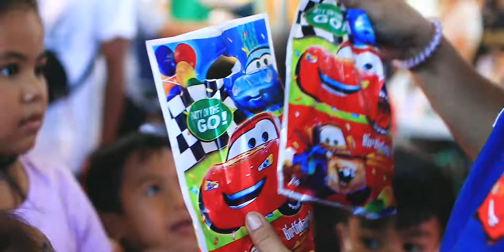ANDY's 7th Birthday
ANDY's 7th Birthday Suppliers:
Event stylist/event organizer/catering/cakes/sweetbuffet: Party Kids Event Management
Reception: VR fortysix Events Place
Cake made by ate Olive San Juan Lozano
Outfit: Mischa's Shop
Photo & Video: Eyeshot Photography